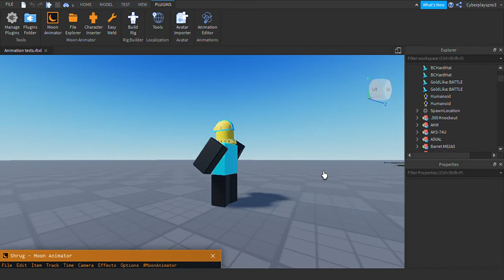Shrug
Huh? What'd I do?!
(2nd Day of animating with Moon Animator.